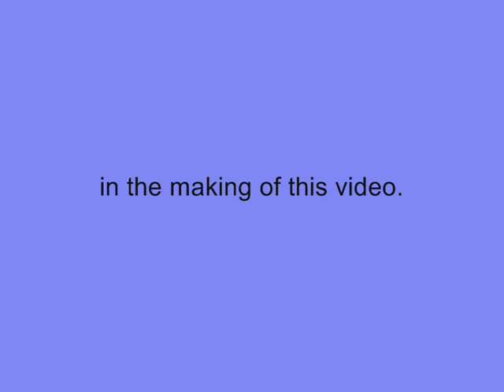Track 2 Urban Folly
From the fourth album 'AIR' by J.F.Shields aka Astrocosmic.